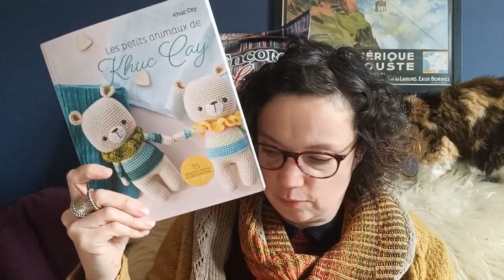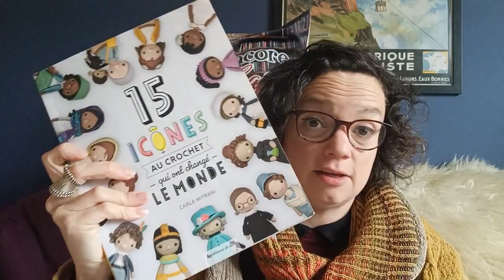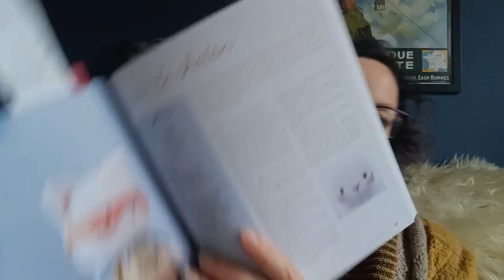📚🧶🎥Mes résolutions 2023 ( Tricot, lecture, crochet, vidéos). 🎥🧶📚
Présentation de mes résolutions pour 2023